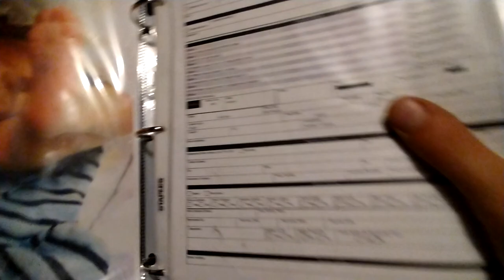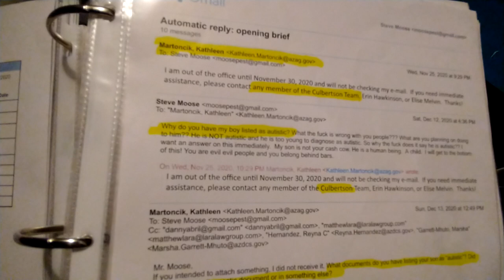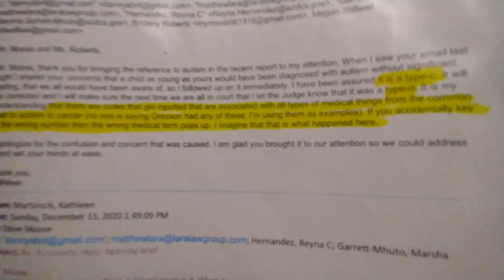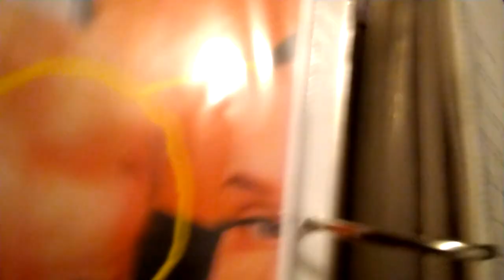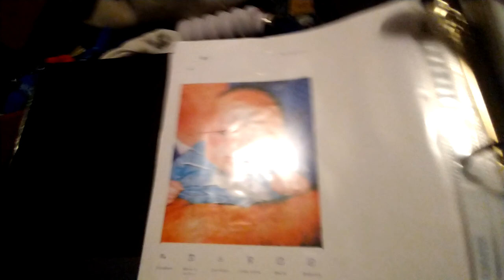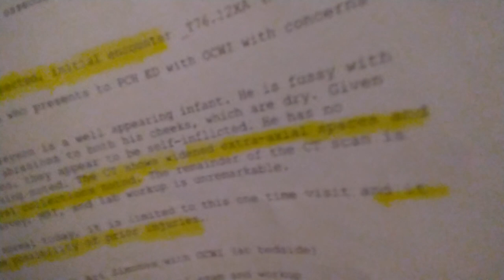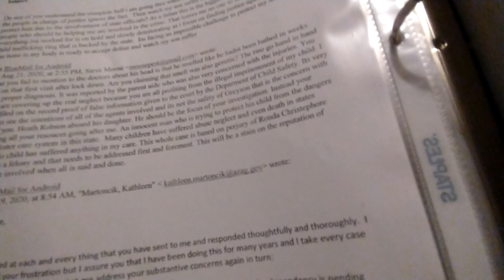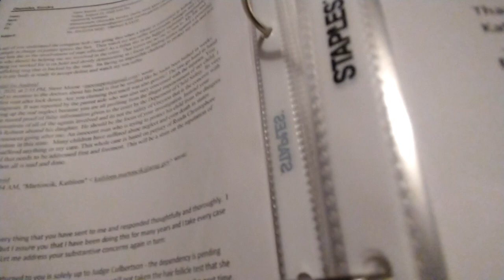Arizona DCS Exposed: A Father’s Fight Against Alleged Corruption and Neglect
Video Description:
In this emotionally charged video, Steven Bradley Moose shares the painful journey of his battle with the Arizona Department of Child Safety (DCS) to regain custody of his son, Grayson. Steven recounts a series of troubling events, beginning with what he describes as the unlawful removal of his newborn from the hospital without cause or a valid court order. He sheds light on numerous alleged injustices, including accusations of falsified documentation, bias, abuse within foster care, and unethical practices among caseworkers, guardians, and state officials.

Steven goes into detail about the trauma his son has reportedly endured in foster care, including untreated injuries, questionable medical decisions, and potential exposure to unsafe conditions. He raises concerns about Arizona DCS’s motives, suggesting a possible financial incentive to keep children in state custody. This video serves as both a plea for Grayson's return and an exposé on what Steven believes is a deeply flawed child welfare system, calling for accountability and transparency.